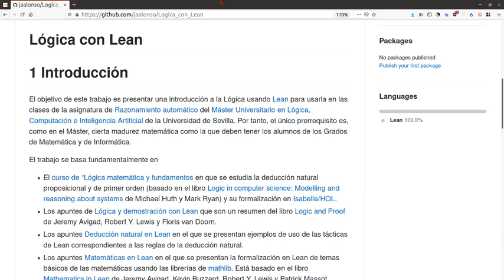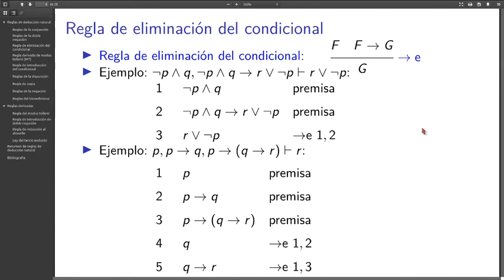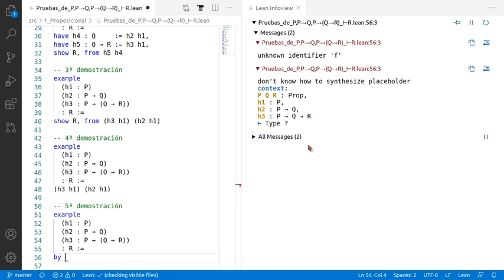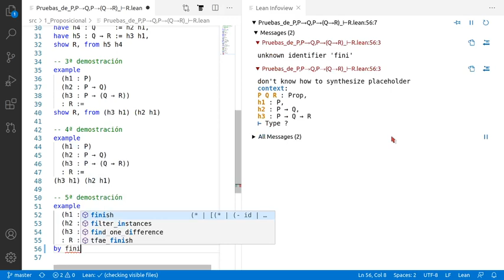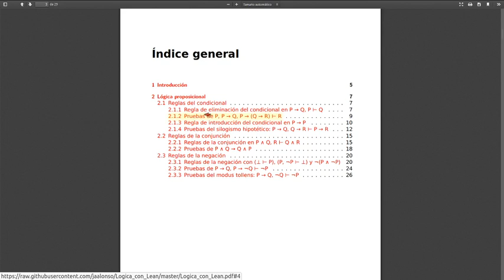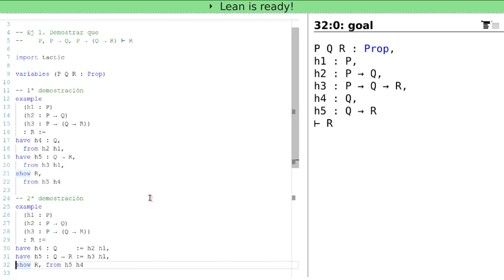Pruebas en Lean de P, P → Q, P → (Q → R) ⊢ R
En el vídeo se comentan 5 pruebas en Lean de P, P → Q, P → (Q → R) ⊢ R

a la sesión en Lean Web.